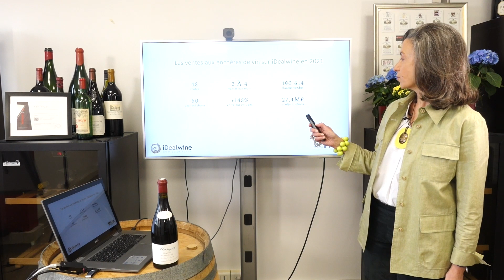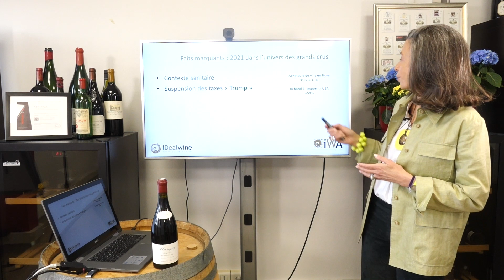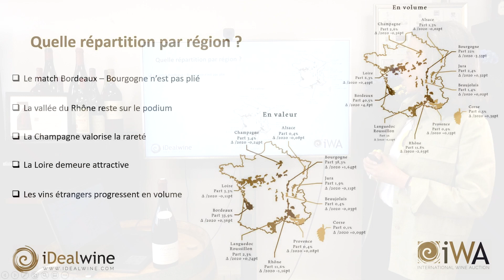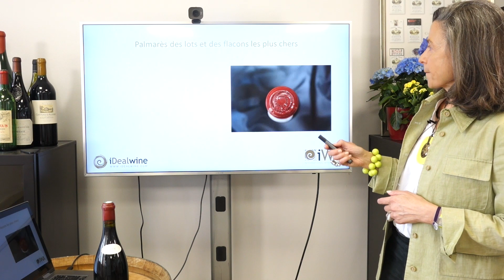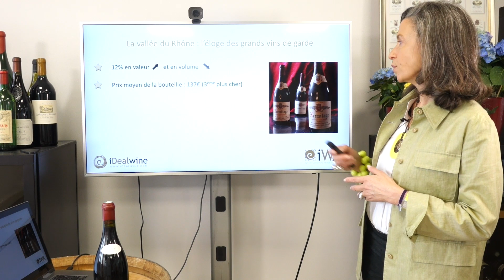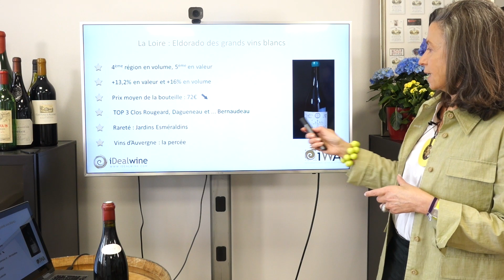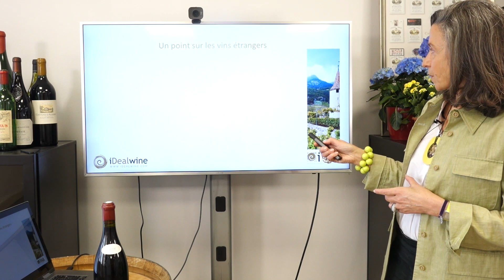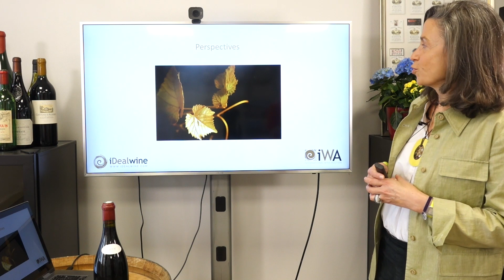Présentation du baromètre iDealwine 2022